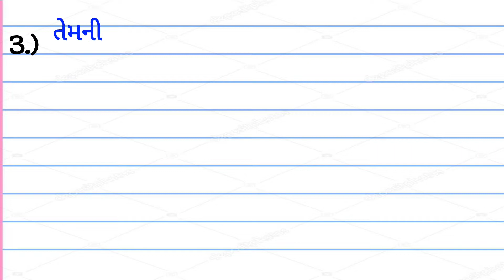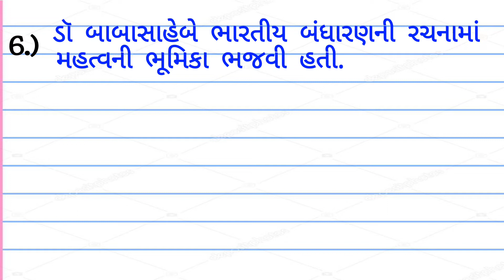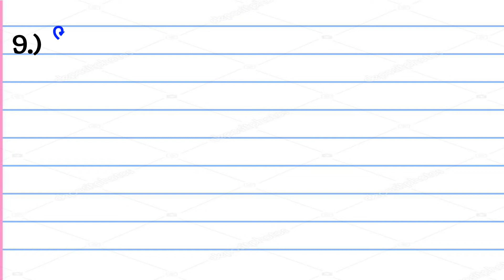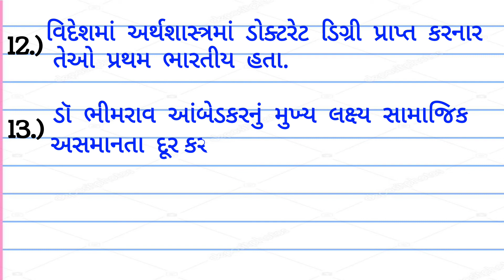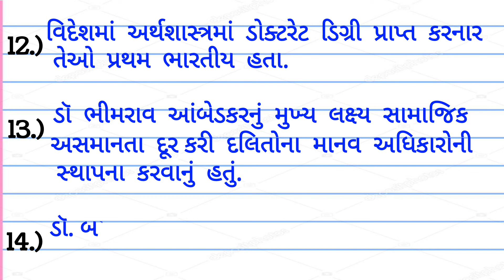dr bhimrao ambedkar par Gujarati nibandh | ડોક્ટર ભીમરાવ આંબેડકર પાર 10 લીટી ગુજરાતી નિબંધ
ડો. બાબાસાહેબ આંબેડકર ગુજરાતી નિબંધ, babasaheb ambedkar gujarati nibandh,  nibandh ambedkar, ambedkar vishe vakyo, guajrati ma nibandh, ambedkar jayanti special nibandh, nibandh, Babasaheb ambedkar